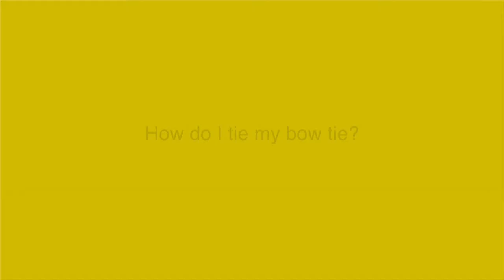Bow Tie 101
This video is about how to tie a bow tie, pattern options and bow tie shapes